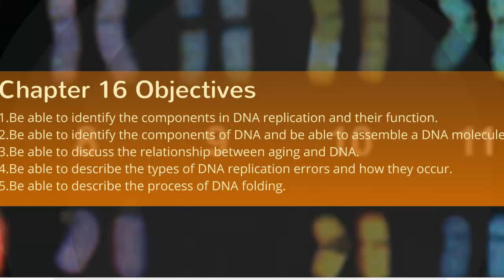B201 Chapter 16 Part 2